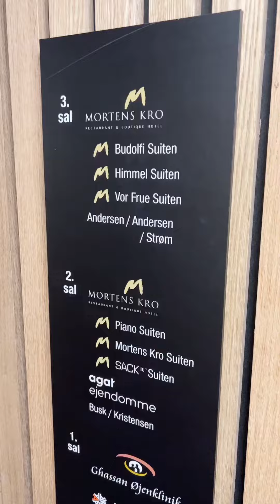Piano suiten Mortens kro Boutique hotel Aalborg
Besøg her Piano suiten - en wellness luksus suite med Massagestol og sauna.
Enjoy the Piano suite a wellness suite with massage chair and sauna